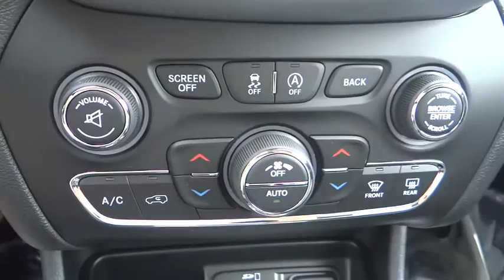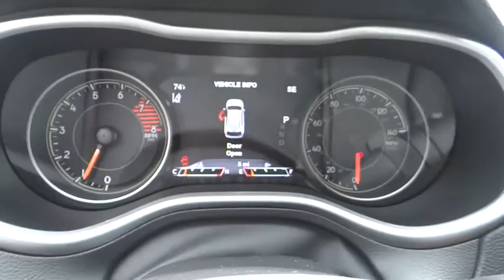2016 Jeep Cherokee Costa Mesa, Huntington Beach, Irvine, San Clemente, Anaheim, CA JR60312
2016 Jeep Cherokee